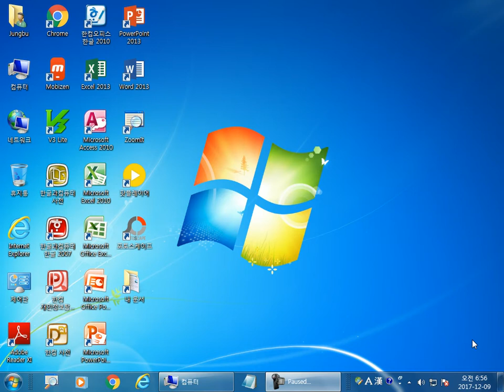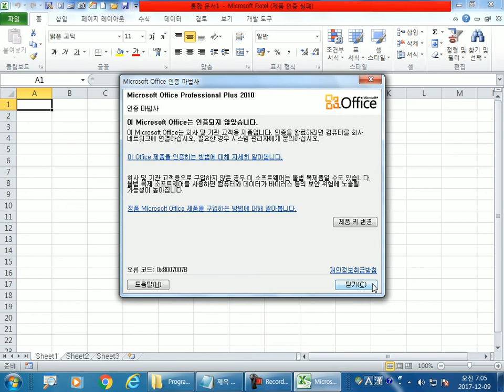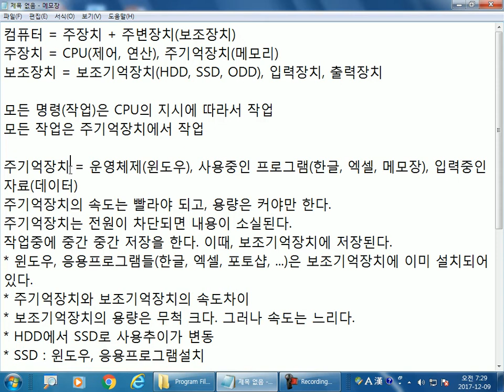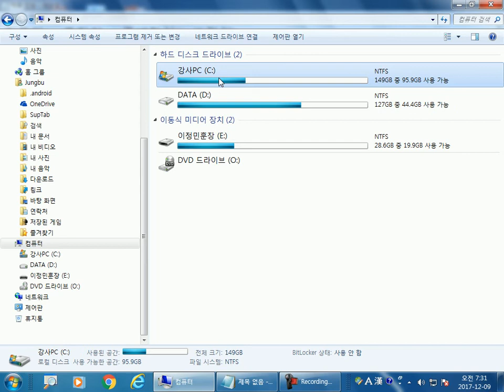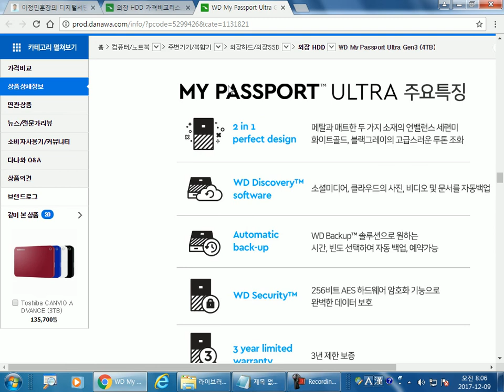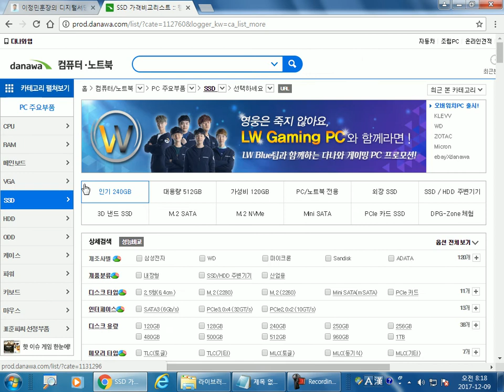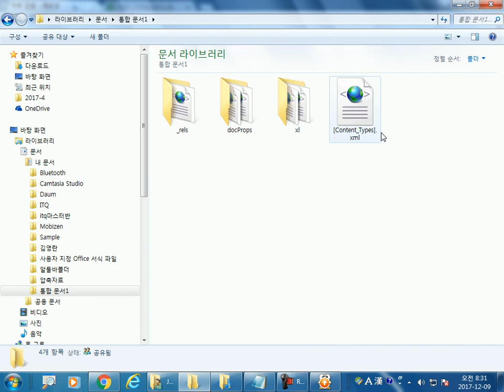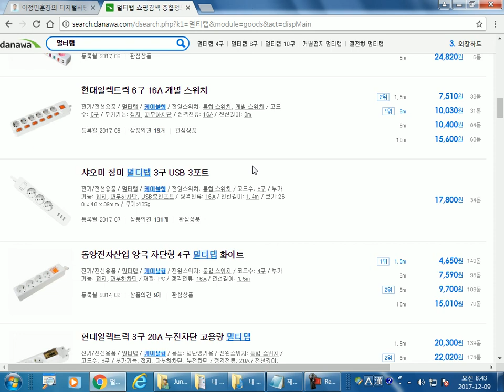새벽컴퓨터교실_PC관리와활용(09주차_171209)_중부